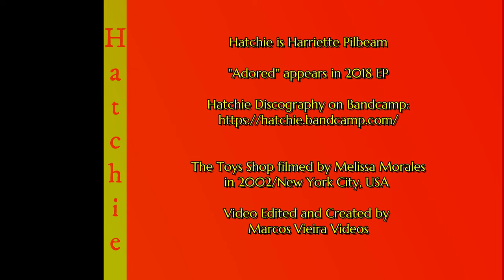HATCHIE - Adored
HATCHIE or HARRIETTE PILBEAM is an Australian from Queensland who produces ethereal pop dance music. "Adored" is a beautiful pop song that talks about comings and goings in a relationship. HATCHIE also sings in these two bands: GO VIOLETS and BABAGANOÜJ. The images in this video are from 2002 taken by Melissa Morales, a Brazilian model working in the United States. The location of these images is the FAO SCHWARZ toy store in New York City.
Present on the single "Adored" released by HEAVENLY RECORDS in 2018

Filmado por Marcos F. Vieira e pelo Fotógrafo Fernando Pires

Filmado por Marcos F. Vieira

Filmado por Melissa Morales

Estrelado e Filmado por Melissa Morales e amigos.

Estrelado e Filmado por Melissa e Carla Morales entre amigos.

2017 Try EP
1 Try
2 Try (Gauci Remix)

2017 Sure EP
1 Sure
2 Sure (Robin Guthrie Remix)
3 Sure (Demo)

2018 Sugar And Spice - DDW048
1 Sure
2 Sleep
3 Sugar & Spice
4 Try
5 Bad Guy

2018 Adored EP
1 Adore

2018 Sleep EP
1 Sleep

2018 Sugar & Spice EP Remixes
01 Sure
02 Sleep
03 Sugar & Spice
04 Try
05 Bad Guy
06 Try (Gauci Remix)
07 Sure (Robin Guthrie Remix)
08 Sure (Demo)
09 Sugar & Spice (Demo)
10 Bad Guy (Demo)

2019 KEEPSAKE - HVNLP170CD
01 Not That Kind
02 Without A Blush
03 Her Own Heart
04 Obsessed
05 Unwanted Guest
06 Secret
07 Kiss The Stars
08 Stay With Me
09 When I Get Out
10 Keep

2019 Stay With Me EP
1 Stay With Me

2019 Without A Blush EP
1 Without a Blush

2019 Obsessed EP
1 Obsessed

2020 Sometimes Always - HVN544
1 HATCHIE - THE PAINS OF BEING - Sometimes Always - The Jesus And Mary Chain
2 HATCHIE - Adored

2021 This Enchanted EP
1 This Enchanted
2 This Enchanted (edit)

2021-b Crush (Jennifer Paige) EP
1 Crush

2022 GIVING THE WORLD AWAY - SC444
01 Lights On
02 This Enchanted
03 Twin
04 Take My Hand
05 The Rhythm
06 Quicksand
07 Thinking Of
08 Giving The World Away
09 The Key
10 Don’t Leave Me In The Rain
11 Sunday Song
12 Til We Run Out Of Air

2022 Nosedive EP
1 Nosedive